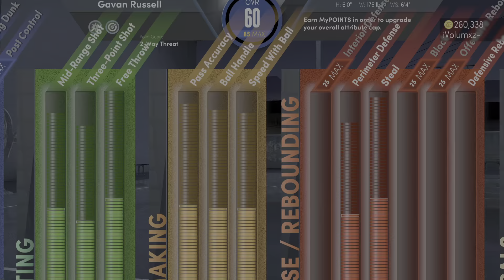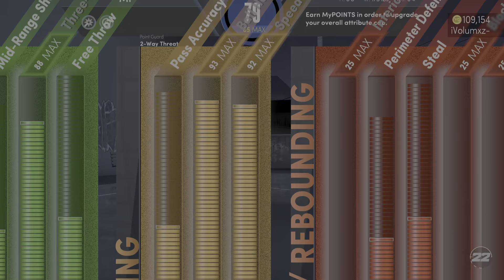NBA 2K22 THE story Of GAVAN Russell season 1 episode 2 the decision